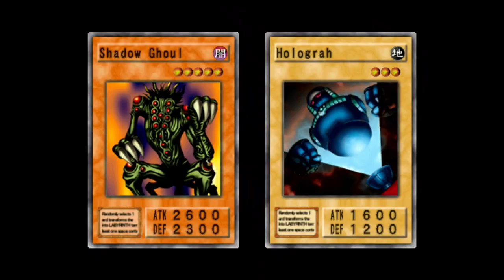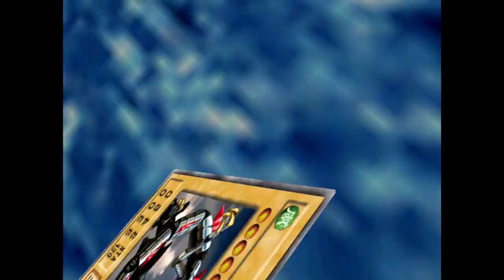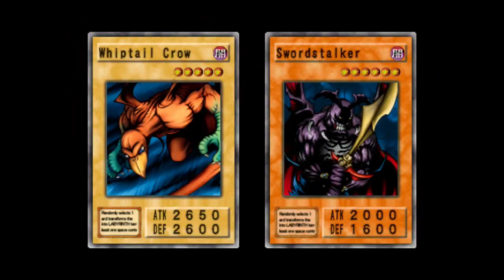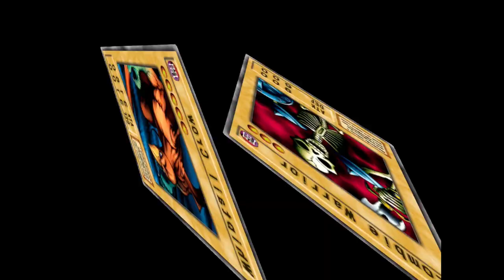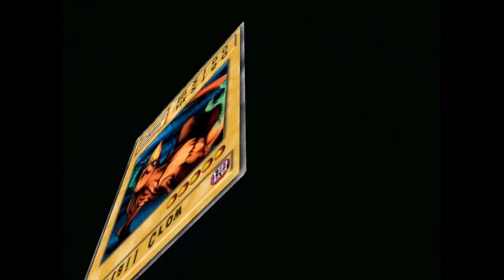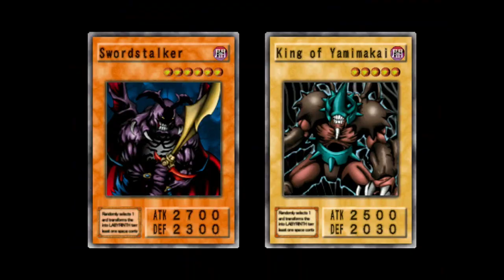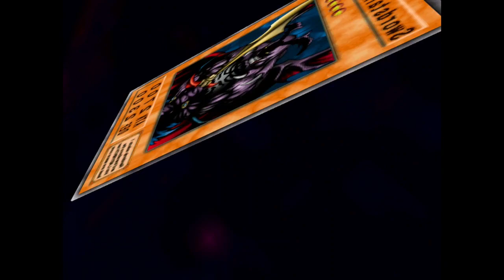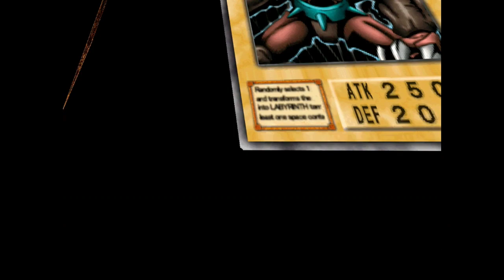Juicy Games Plays Yu-Gi-Oh!: Duelists Of The Roses: Part 3-Bones & The Trap Master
We Beat The Necromancer and struggle with the fight after!